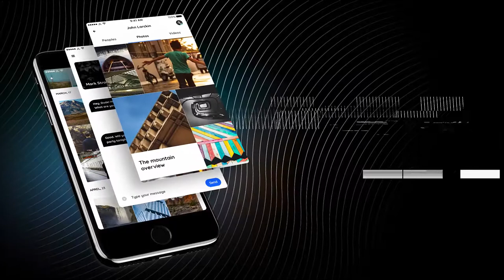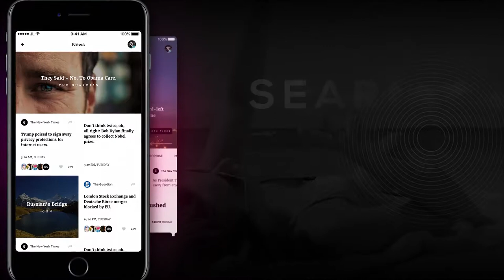The Wall // App Promo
Video tutorial
AE CS5.5, AE CS6, AE CC project
Full HD resolution 1920×1080
1:50 sec duration
30 placeholders